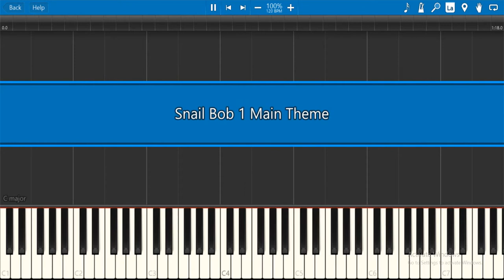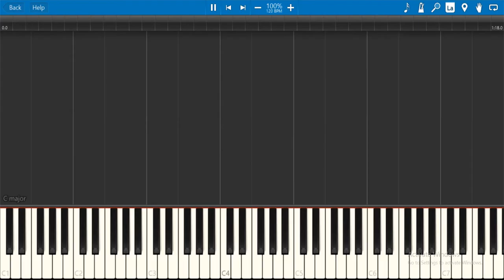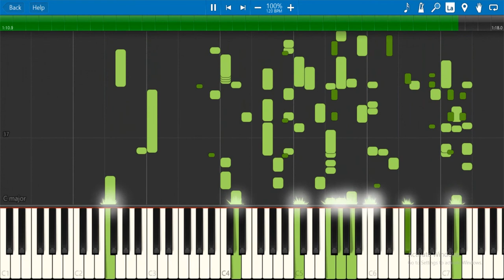Synthesia - Snail Bob 1 Main Theme {4 DIFFERENT INSTRUMENTS}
Instruments:
Piano
Music Box
Gunshot
Dulcimer

In Honor Of Thanksgiving 2020.

My First Media Featuring Snail Bob